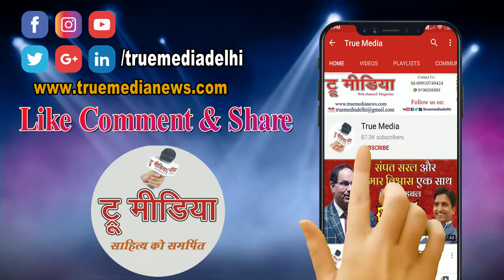बेरोजगारी ने तोड़े अबतक 45 साल के रिकॉर्ड- Modi Sarkar की नींद उड़ाती रिपोर्ट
written consent.